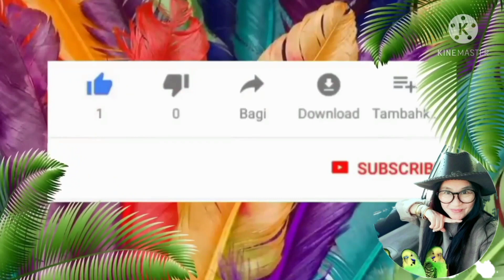สีเขียวของใบไม้ ช่วยผ่อนคลายสายตา ช่วยคลายร้อนได้ค่ะ